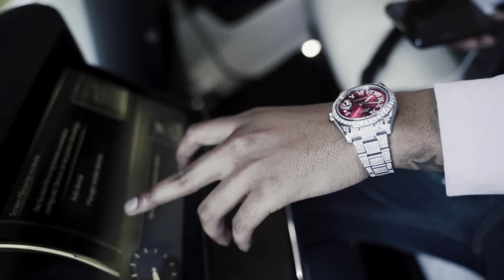Trapx10 - Want More (Music Video) | Pressplay